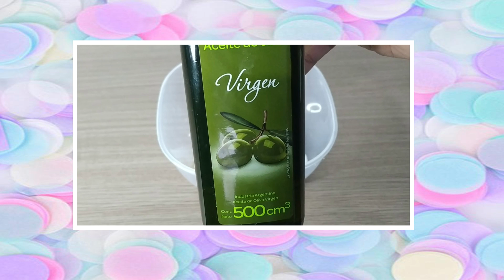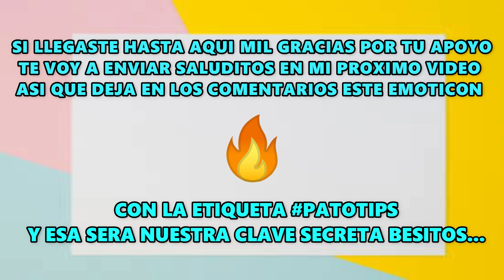Cabello RESECO y MALTRATADO ►5 TIPS para EVITAR RESECAR TU CABELLO😱durante EL LAVADO🔥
🔴👁️TODOS Mis secretos para SALVAR el CABELLO
ESTAN EN MI  E-BOOK (Libro electrónico)👉 ✨ "TODO POR MI CABELLO" ✨
ADQUIERELO ENTRANDO A ESTE LINK:

HOLA HOLA mis amores, hoy les traigo este video donde les comparto Cabello RESECO y MALTRATADO ►5 TIPS para EVITAR RESECAR TU CABELLO😱durante EL LAVADO🔥

🔴🔴🔴 ATRAVES DE ESTE LINK PODRAS ADQUIRIR PRODUCTOS QUE RECOMIENDO PARA EL CUIDADO DE TU CABELLO  🔴🔴🔴

⚡️IMPORTANTE ⚡️
Todos los ingredientes caseros y/o naturales que están en este canal son probados con  anticipación y con una investigación completa. Para cualquier duda consulta con un especialista.

Antes de iniciar con algún tratamiento casero y/o natural realiza una prueba de alergia  en tu antebrazo para evitar reacción de  ardor, comezón o algún otro malestar.
Las reacciones pueden ser diferentes dependiendo de cada persona.

Aplicar cualquier fórmula natural, casera o comercial vista en este canal es bajo su consentimiento y responsabilidad.

*IMPORTANTE* Si compras algo por medio de un enlace de Amazon que yo comparta me llevo una pequeña comisión. gracias por tu apoyo

Patricia K.